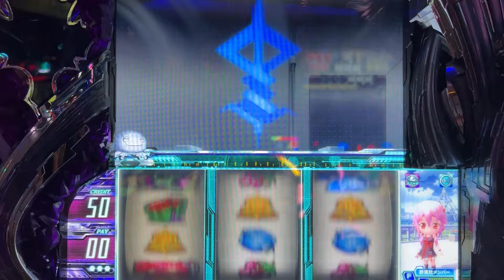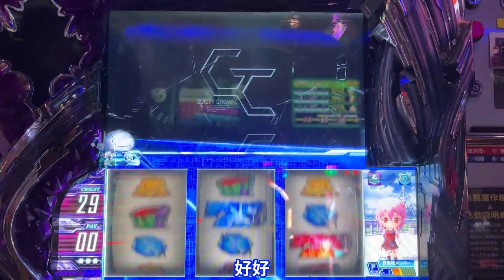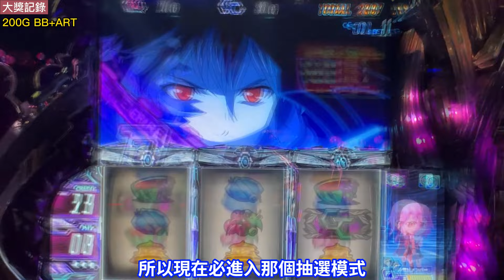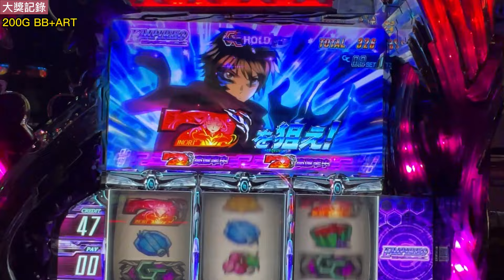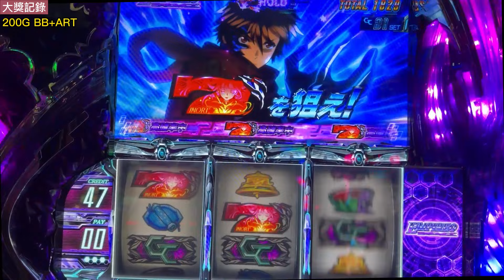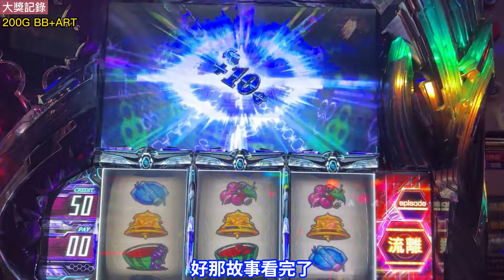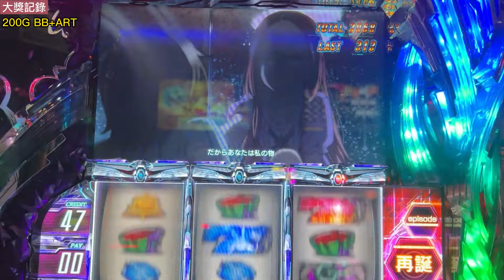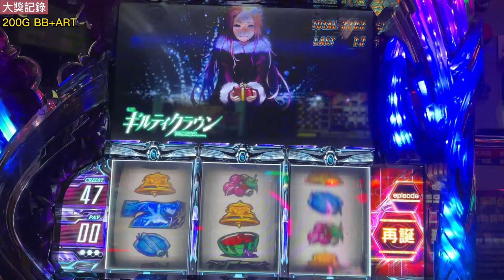罪惡王冠 再誕『真凍結』